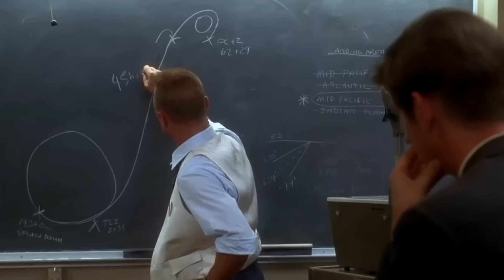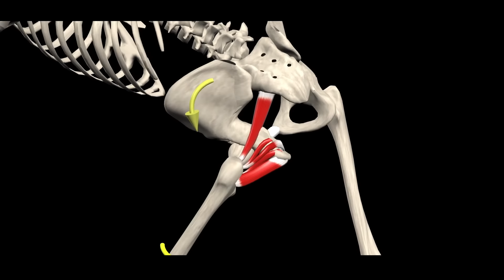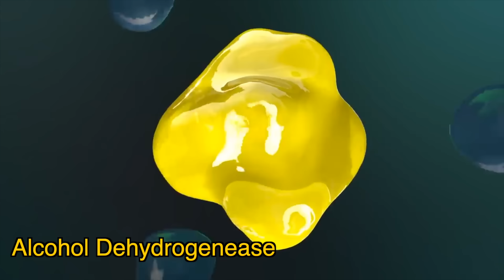How To Beat The KILLER BEACH In "The Sand"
If you were trapped on a beach where one wrong step means being eaten by a beach monster, what do you do?